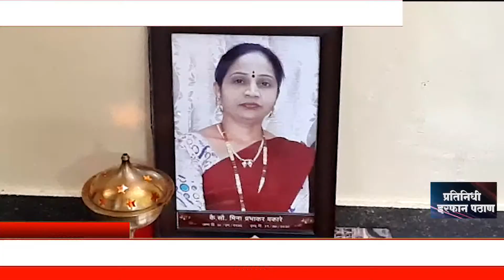ग्लोबल हॉस्पिटलच्या हलगर्जीपणामुळे एकाचा मृत्यू